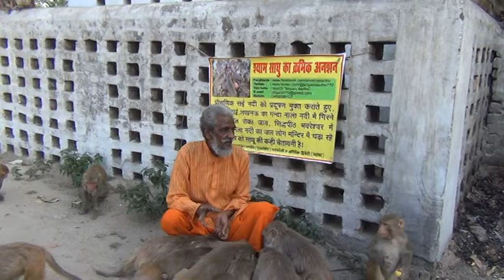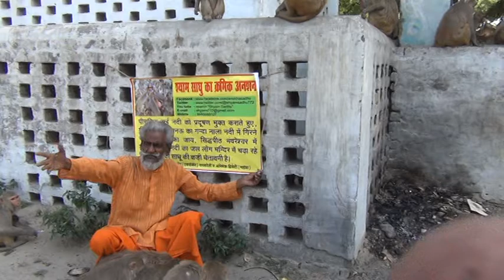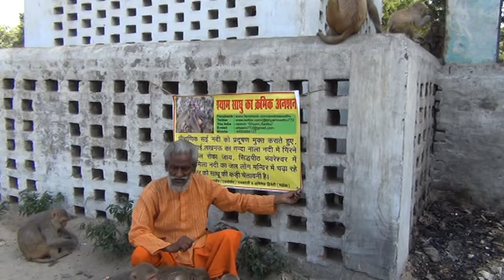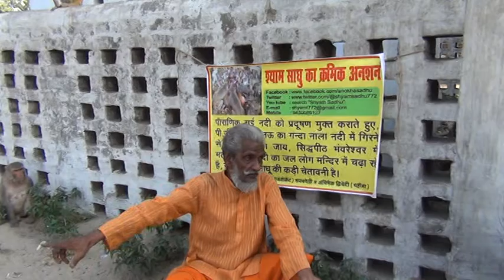07-06-2015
Quick Facts

Real Name: Krishna Kumar Mishra

Other Names: Vanar Baba, Kutta Baba, Gadaha Baba, Suwar Baba

Date of Birth: 2 June 1937

Marital Status: Married

Wife: Satyabhama Mishra

Children: 2 Daughter; Geeta Mishra and Anjali Mishra

Resident: Raebareli, UP